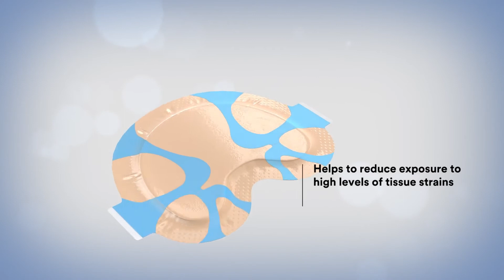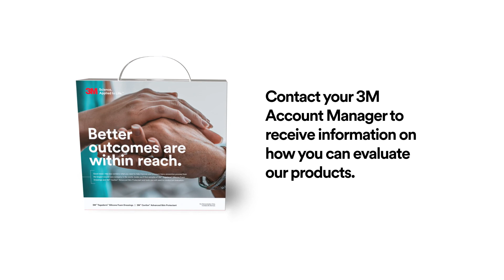3M Pressure Injury Prevention Program Sizzle Reel Video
3M Pressure Injury Prevention Program Sizzle Reel Video, MP4, SPOT, 9-2020